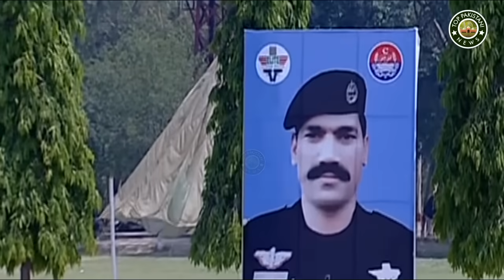CM Punjab Maryam Nawaz Historic Speech In Police Uniform | TE1W